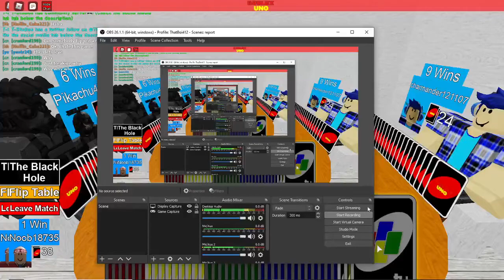uno but its just +4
i was dying